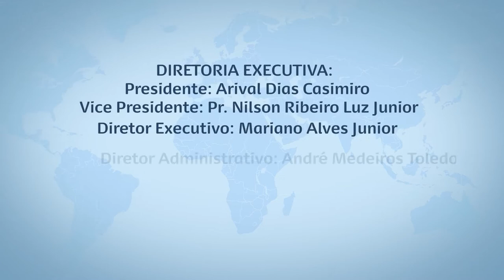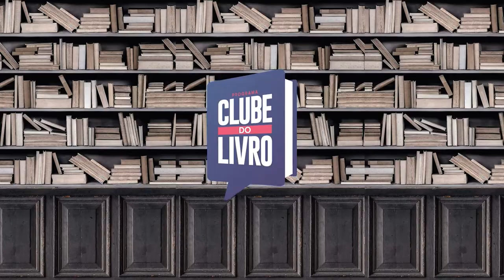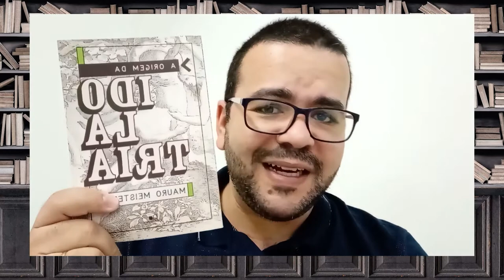Literatura e Missões: parte 2 | Clube do livro | IPP PLAY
O Clube do Livro é o nosso programa diário de recomendação literária. Aqui você vai encontrar um acervo de livros cristãos que vão te ajudar na vida devocional, teológica e prática. Hoje você irá ouvir sobre a literatura e missões.